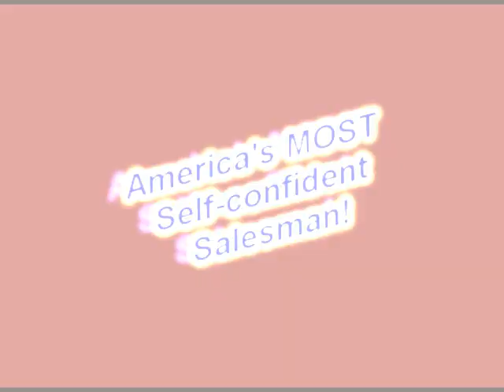BINDERS FULL OF CHICKS - Willard "Binder Boy" Romney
Blues man Willard (wow - what CAN'T this guy do?) - lays it down about his binders full of women. A room full of blues, a heart full of soul, a warehouse full of binders.

BINDERS FULL OF CHICKS (Binder Boy Romney)

I'm Willard Binder Boy Romney.
Wanna talk a little about personnel here, HR, you know what I'm talking bout.

Now women is like corporations, they's people too you see.
And I need lotsa good people, in my White House workin for me.
So I got all these chicks in binders, labeled from A to Z.

Now BB and Muddy Waters, got a pocketful of blues.
But I got binders full of chicks now, all sizes, shapes and hues
To put there in my cabinet, after this election I can't lose

Now say I -- Need a secretary of war now or a secretary of state.
I just go over here to my binders, I can find six or seven or eight.
They don't mind workin overtime, no they don't mind workin late.

Work late for me now—

Got Wilma up in Wooster could be good for Treasury.
She know how to pinch a penny and that's always worked for me.
And Brockton Betty kicks it like no one I've ever known.
And Nancy in Northhampton got a binder of her own
Got this binder on Miss Suzie over there in Somerville.
She don't think workin' 15 hours a day is no big deal.

Yeah-
I got binders bound in plastic, some bound with velveteen.
And I got binders bound in leather, maybe you know what I mean.
It's all gonna work together, when I'm assemblin' my team

Lookie here - Now Cathy up in Cambridge could be my Spokesman Number One.
She's married with a husband so her kid won't kill no one.
And Sally up in Springfield she'll right here if I holler
She don't mind workin for 70 or 75 cents on the dollar.
And Franny down in Framingham can barely dial the phone
But one look in her eyes and you will feel like you are home.

So God please bless my binders, on the walls and on the ground.
Got lots of talent in there, I hope word gets around.
But to have to actually hire 'em -- that ain't something to which I'm bound.
Let me hear that sound--